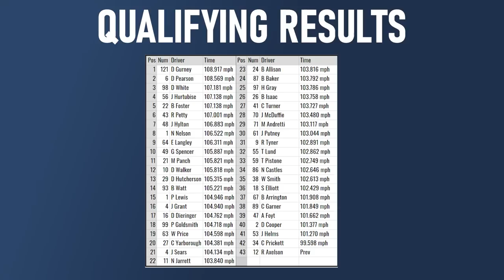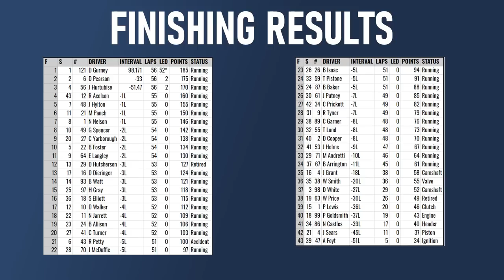1966 Motor Trend 500 - NASCAR Grand National - NR2003 - 1966 Series #6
Flying overnight from New Zealand to California, Richie Axelson takes part in his first Nascar event after an offer to drive for the Wood Brothers from Dan Gurney. How will Richie perform in the heavy high-powered stock cars around one of California's most legendary circuits? Will Richie be able to go the distance and show Dan how quick he is?

0:00 Intro
5:57 Stint 1
31:53 Stint 2
56:22 Stint 3
1:14:23 Stint 4
1:37:23 Results